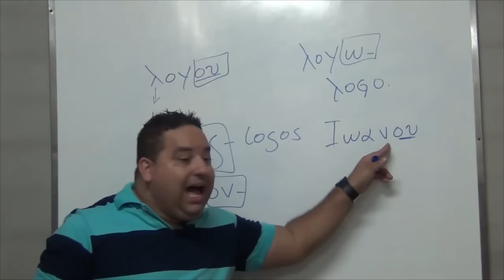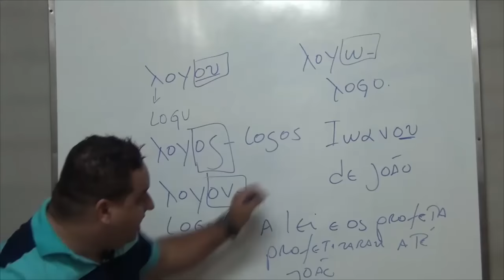Afinal, de João ou até João?